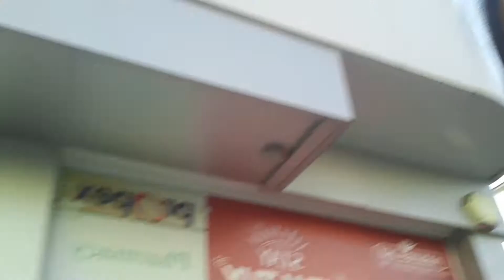GOING TO CHECK UP AGAIN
19weeks and 2days pregy